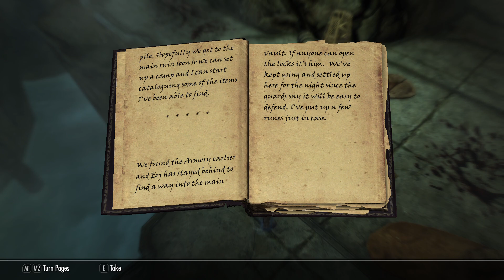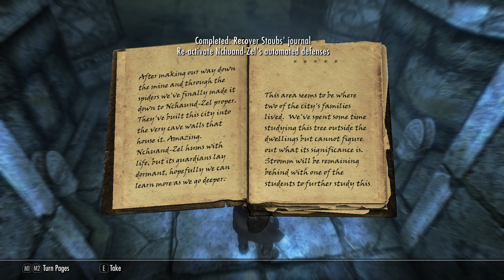Koril the Spellslinger – Part 91